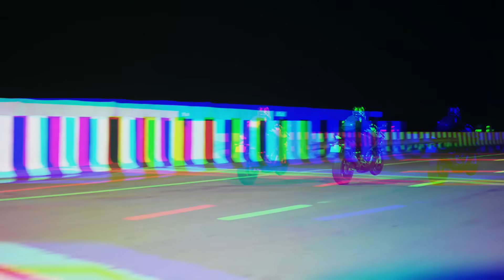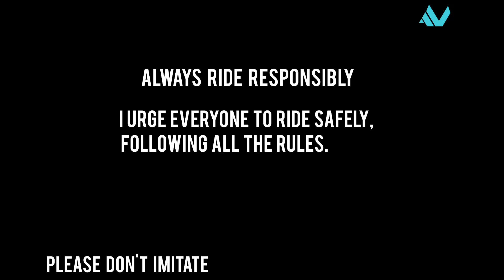Fastest BMW S1000RR of India 299 in 5th Gear!!